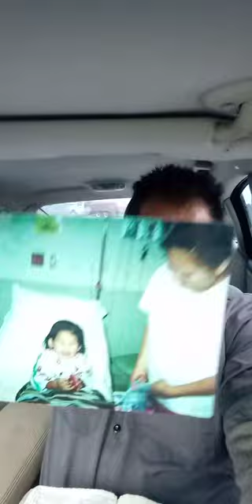Learn to appreciate difficult days. They are tests to progress you in GOD'S righteousness.